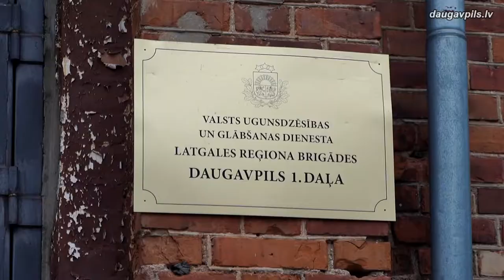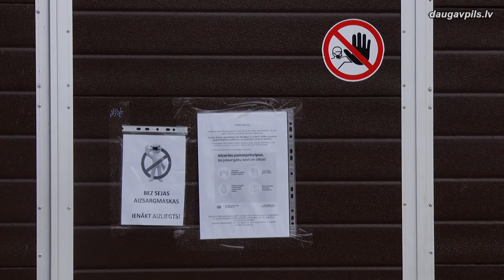Jauns VUGD depo varētu parādīties Daugavpilī trīs gadu laikā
Tuvākajos gados Daugavpilī plāno uzbūvēt jaunu ugunsdzēsēju depo. Iecerēts, ka plašā un komfortablā ēka, kur Valsts ugunsdzēsības un glābšanas dienesta darbiniekiem būs radīti daudz labāki nosacījumi un modernāka tehniskā bāze,  atradīsies Siguldas ielā, blakus Neatliekamās medicīniskās palīdzības dienestam.